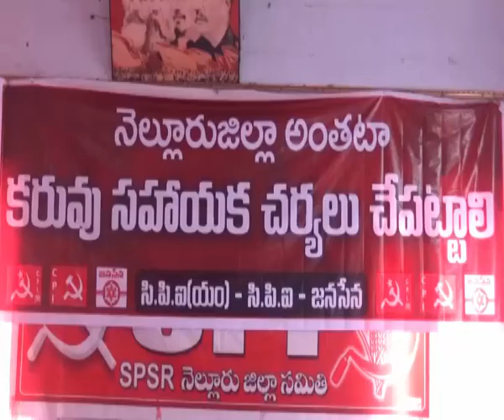28th Bund - See News